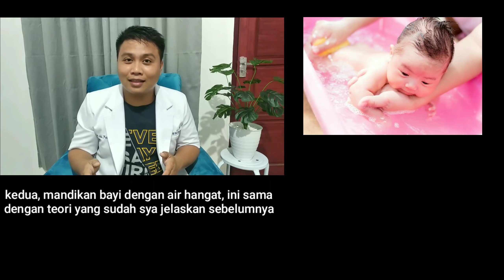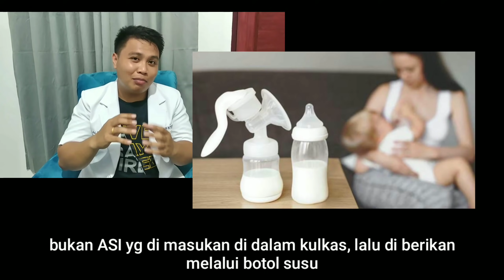Bayi demam tinggi apa yang harus dilakukan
Assalamualaikum wr.wb
di video kali ini sya akan sharing kepada kalian semua tentang bayi demam tinggi apa yang harus dilakukan, kapan bayi demam harus kedokter, pertolongan pertama pada bayi demam tinggi.

Terima kasih